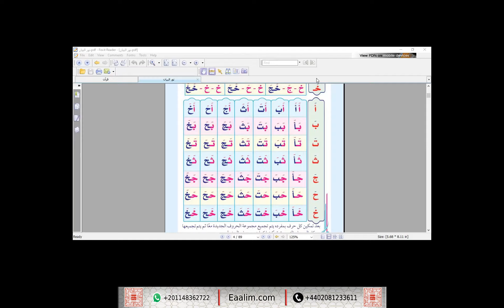Eaalim Isaac Arabic